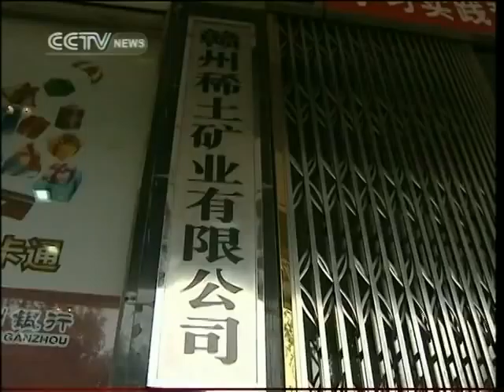Restructuring China's rare earth industry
For more on restructuring the rare earth industry, CCTV was joined on the phone by Mr. Lin Boqiang, Director of the China Center for Energy Economic Research, at Xiamen University.
Q1: China once tried to restructure its rare earth industry, but failed. What makes effort this time different?
Q2: The restructuring plan focuses on centralization, and the State Council has made it very clear that the industry should be dominated by large corporations. Why? And how can the emergence of monopolies be avoided?